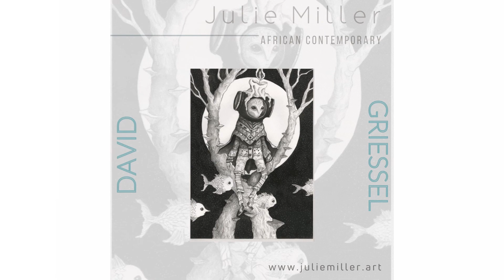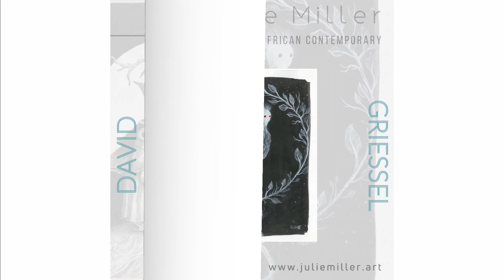Arbor Oneirica featuring David Griessel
Julie Miller African Contemporary features emerging & established artists from Africa and the Diaspora.

Our art gallery is based in Johannesburg, South Africa and we have operations in North America and Europe.
We offer worldwide delivery.

This exhibition is entitled Arbor Oneirica featuring 3 artists: Talita Steyn, David Griessel & Gregg Price.

To take a Virtual walk through this exhibition from the comfort of your couch, please click on the following

For David Griessel this exhibition is a visual presentation of a lifelong obsession with trees. Ever since Griessel was young he has been captivated by the labyrinthine constellations of tree canopies around him. This fascination has led to an almost spiritual appreciation. Therefore, as an artist who works within the realm of the fantastical, he has taken imaginary liberties with his depiction of the natural world. Many of the species of fynbos and trees on show in this exhibition really exist (you can see some in Kirstenbosch and others in the Karoo) but he has blurred the lines between humanity, spirituality and the secret life of trees.
Forests and plant life have always held an important place in humanity’s psyche and this can be seen in the way arboreal themes are featured in religions and myths dating back to archaic civilizations. Many cultures (especially early ‘pagan’ religions) included tree inspired motifs and symbols in their liturgical practices and texts. The figure of the earth mother, Gaia, is also a recurring figure in legends, myths and religions and worship of this deity pre-dates the great monotheisms. Contemporary fascination with trees and nature is also prominently manifested in Jungian psychoanalytic practice, where holistic well-being is often allegorized in a tree diagram. These examples are mere pinpricks in the rich history of tree-culture, and the exhibition taps into this rich past which can act as a source of limitless creative inspiration. A recurring theme in Griessel’s body of work for this exhibition is ‘tree portals’ that act as a gateway into a rich alternate Dreamscape that he hopes viewers will get lost in.